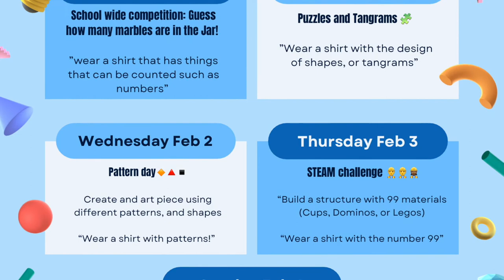Week of 30 January- 3 February 2022